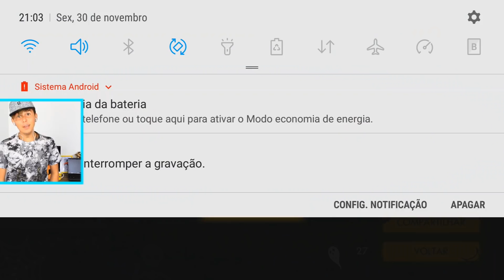PEGUEI O LUGAR DO PIUZINHO NA SELEÇÃO BRASILEIRA DE FREE FIRE!?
Nesse vídeo eu joguei duas partidas ranqueadas no free fire e fiz uma brincadeira sobre a saída do Piuzinho da seleção brasileira de free fire.
  Esse vídeo não tem a intenção de ofender o Piuzinho e nem os fãs dele!